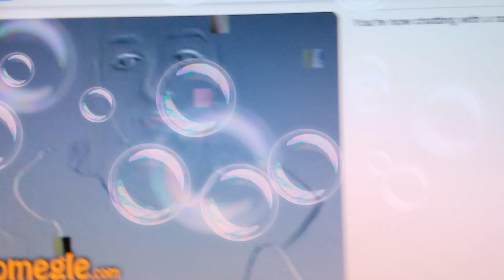Meme Game #2!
Holy fuck